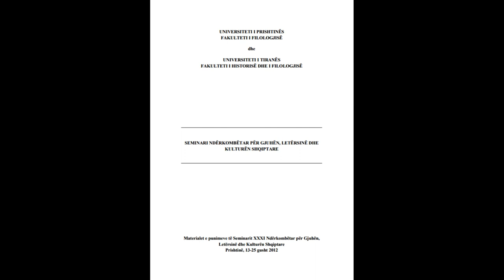SEMINARI NDËRKOMBËTAR PËR GJUHËN, LETËRSINË DHE KULTURËN SHQIPTARE PJESA 53